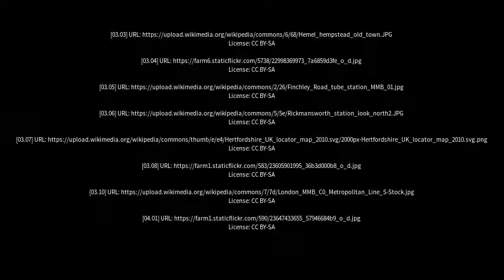Best places to visit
Best places to visit - Rickmansworth (United Kingdom) Best places to visit - Slideshows from all over the world - City trips, nature pictures, etc.